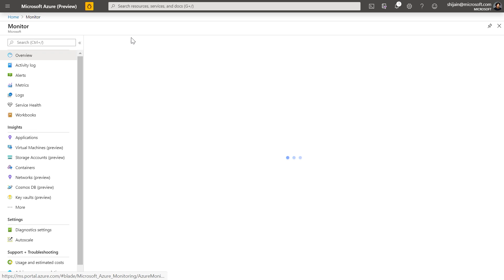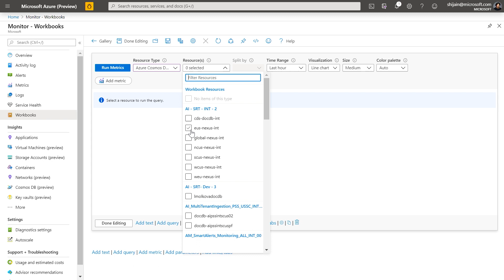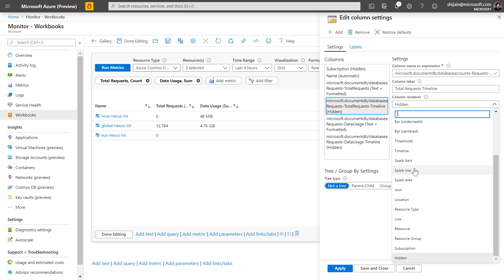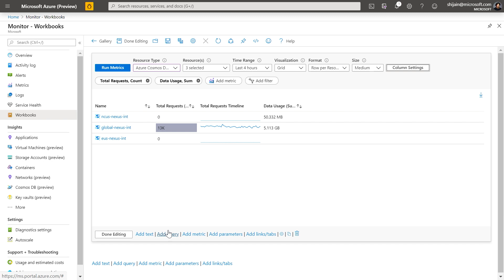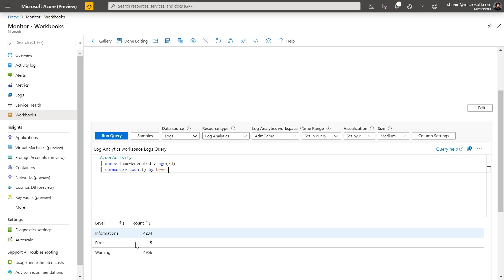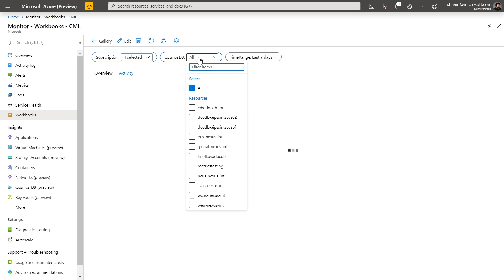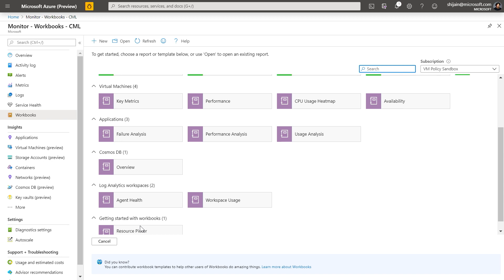How to use Azure Monitor workbooks | Azure Portal Series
In this video of the Azure Portal “How To” Series, Azure Program Managers Leon Welicki and Shikha Jain show us how workbooks provide a flexible canvas for data analysis and the creation of rich visual reports within the Azure portal. Learn how workbooks allow you to tap into multiple data sources from across Azure, and combine them into unified interactive experiences.